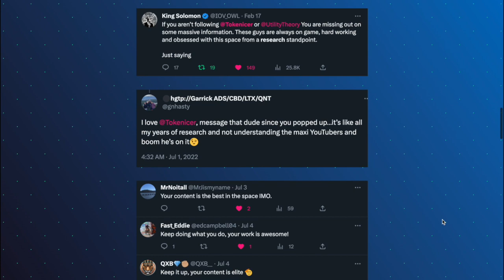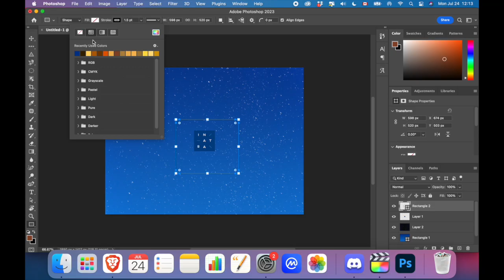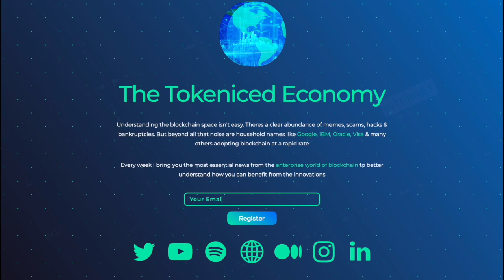Join The Tokeniced Economy, Home for Enterprise Blockchain Research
I'm ecstatic to announce my weekly newsletter on enterprise blockchain, The Tokeniced Economy & the hub for blockchain research, The Research Portal are now live and fully accessible!

My weekly newsletter will bring you only the highest quality enterprise blockchain/DLT news from the week, in addition to a new topic in blockchain for business every week & even some sneak peeks of what I'll be working on that week before anybody else sees it.

The Research Portal is an open ecosystem for all things blockchain research, from guides to best set up for success in the blockchain space, specific courses on blockchain initiatives, MindMaps to visualize the global blockchain network being our world & individual blockchain networks to begin deep diving!